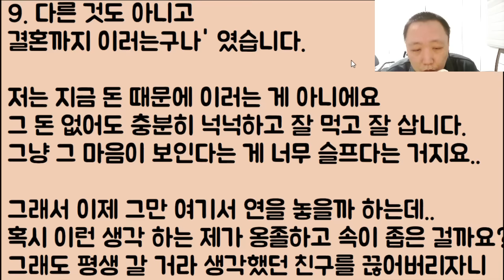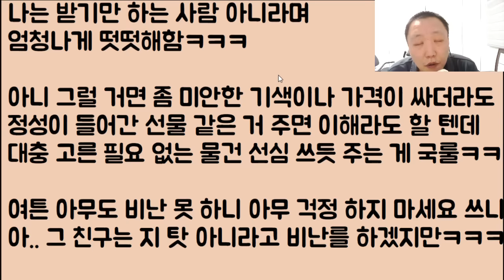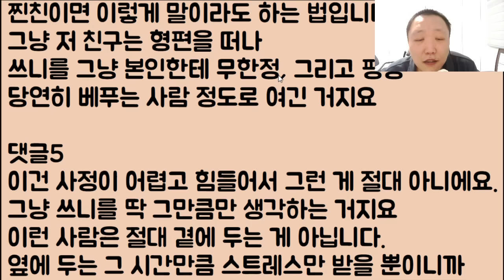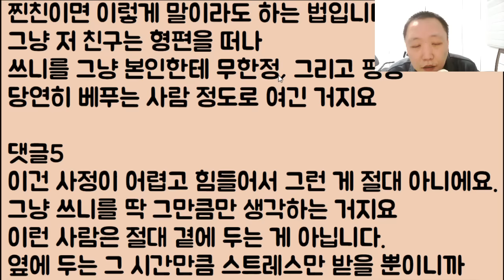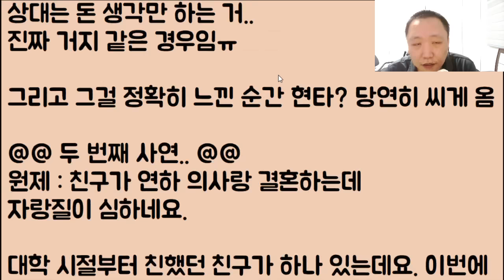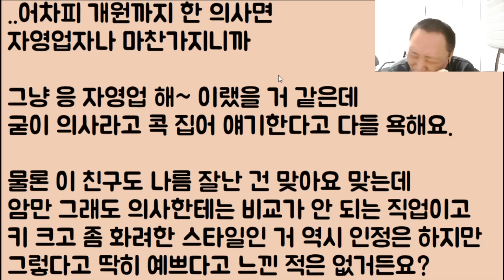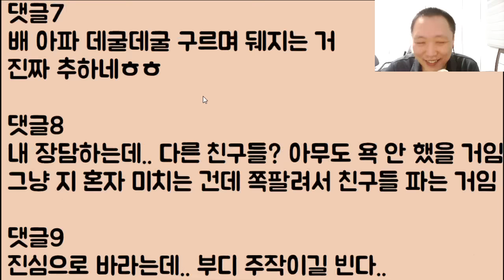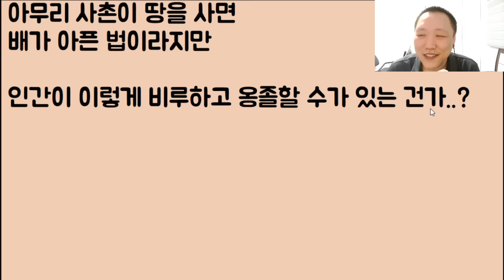[잘 했엉ㅋㅋ🤣🤣] 결혼을 진행하게 되면서 내가 등신 호구였다는 걸 정말 뼈저리게 깨달았어요 / ??: 그렇죠 손절은 타이밍이라고~ㅋ